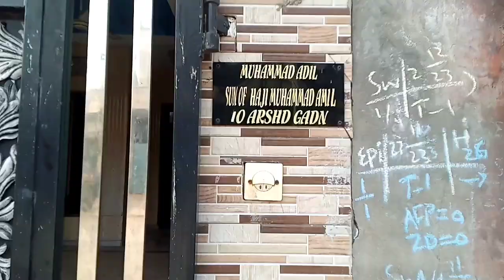Aaj Humne Subah ka nashta Kiya bahut maja Aaya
Ham do match Jeet Gaye aur Gunjan Hai Tamasha Kiya